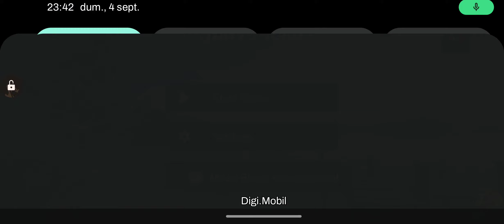EPISODUL 3! Frumos, dar greu!!! EXTREME BALANCER 3 ROMANIA